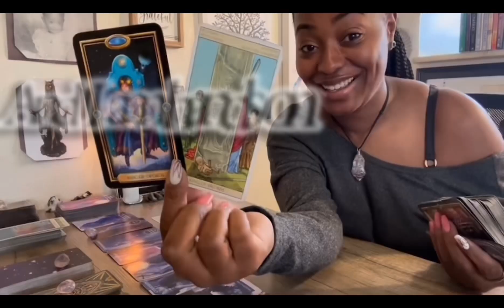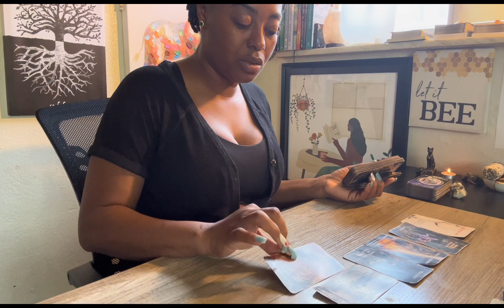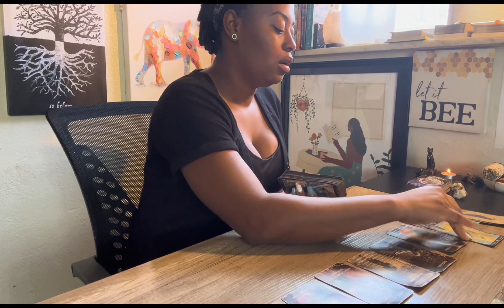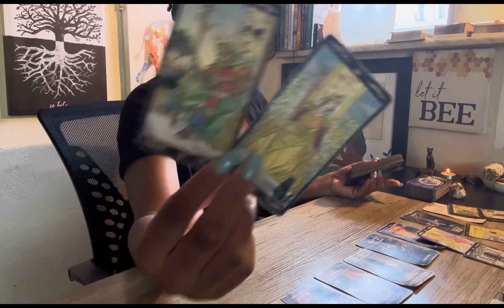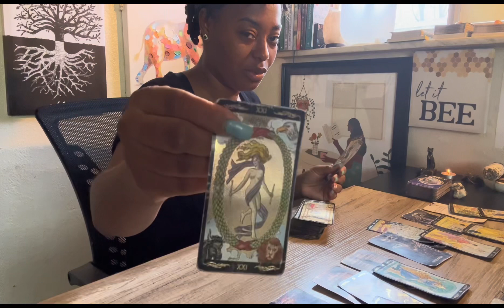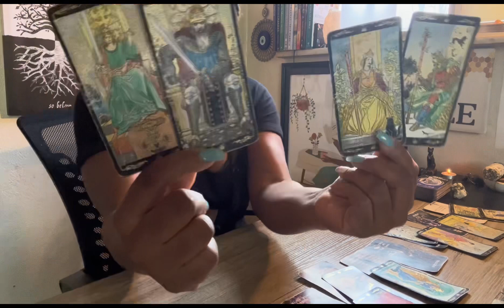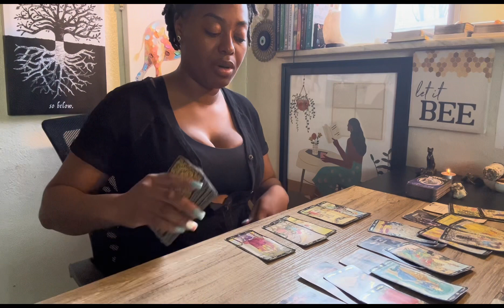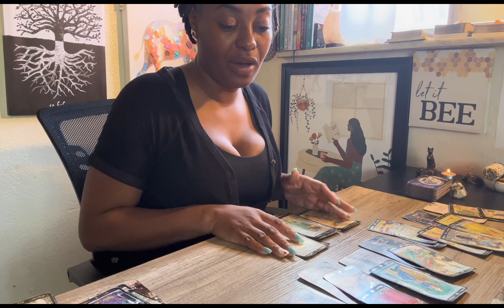Leo ♌️ Bonus✨ A new high level of commitment & a evolved masculine 👑| Karmic upset.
-Complete 1 Topic Reading With Details & Advice •$80

-Celtic Cross Spread •$65

-2 Questions & Advice •$50

-1 Question & Advice •$40

-   11min / $11 Quickie Read